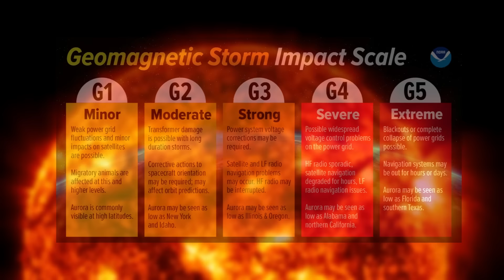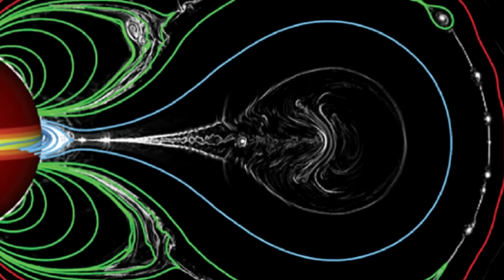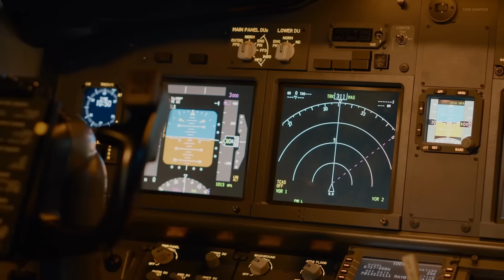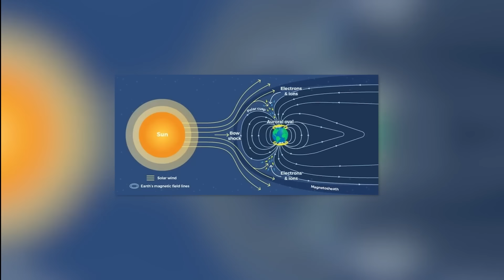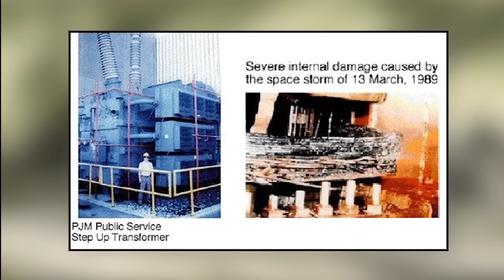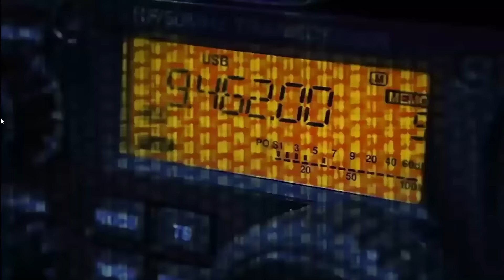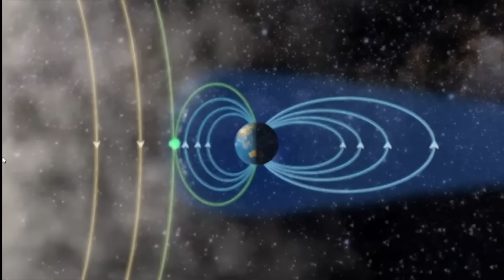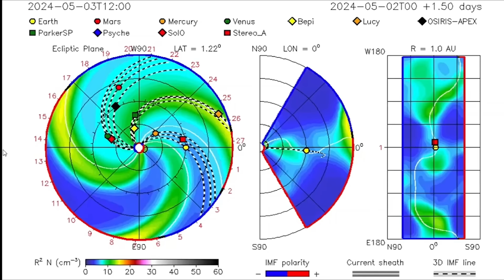Earth is Bracing for a SEVERE Geomagnetic Storm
Geomagnetic storms are intense disturbances in Earth's magnetic field caused by solar flares and coronal mass ejections (CMEs) from the sun. These storms occur when charged particles from the sun collide with Earth’s magnetosphere, creating electrical currents that can disrupt power grids, satellite operations, and communications. The anticipated storm, triggered by a CME from sunspot AR3835, coincides with the autumnal equinox, a period when Earth’s magnetic field aligns more closely with the sun’s, amplifying the storm’s effects. Historically, storms like the Carrington Event of 1859 and the 1989 Quebec blackout have demonstrated how vulnerable modern infrastructure is to these solar events.

00:00 - Intro
00:33 - What is a Geomagnetic Storm?
02:24 - Cause of the Current Geomagnetic Storm
04:14 - Potential Impacts on Earth
06:29 - Auroras: The Visible Effect
08:10 - Historical Examples of Severe Geomagnetic Storms
10:33 - Preparedness and Mitigation Strategies
14:34 - Outro

Power grid operators now employ measures to protect against storm-induced surges, such as hardening electrical components and using early warning systems. Satellites are monitored and placed into safe modes when solar activity increases, while airlines reroute flights to avoid high radiation levels in polar regions. Public preparedness has improved with agencies like NASA and NOAA tracking solar activity and issuing alerts. For individuals, precautions include unplugging sensitive electronics and staying informed through official updates.

Though potentially disruptive, geomagnetic storms also produce stunning auroras, as charged particles excite the atmosphere, creating vivid light displays visible at lower latitudes during severe events. These storms, while scientifically valuable, remind us of our dependency on technology and the need to prepare for space weather's unpredictable impacts. With advances in monitoring and mitigation strategies, the risks posed by these natural phenomena are becoming more manageable, but they still require constant vigilance.